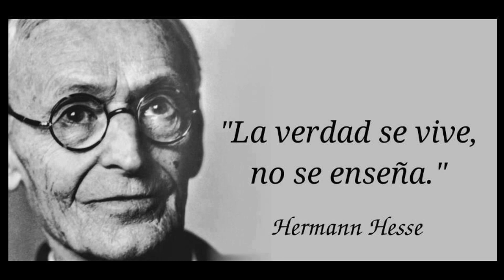El Alma - Fragmento, Mi Credo, Herman Hesse, 197